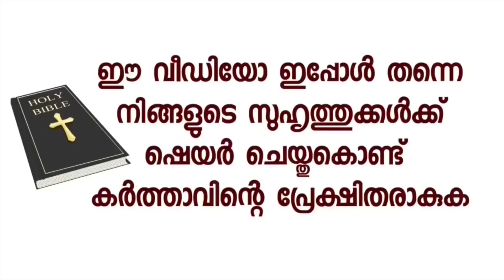ഡേറ്റിട്ട് പ്രാർത്ഥിക്കുമ്പോൾ സംഭവിക്കുന്നതെന്ത്